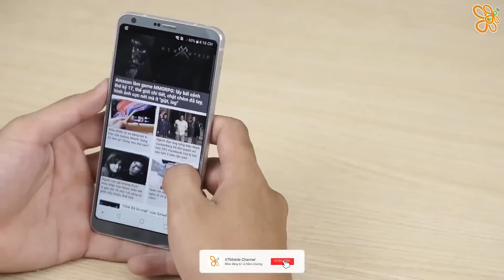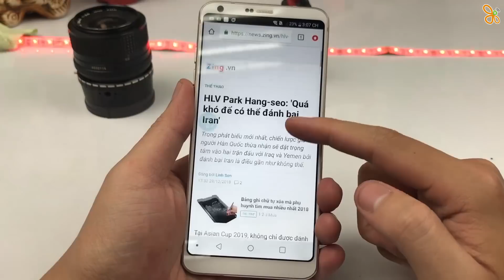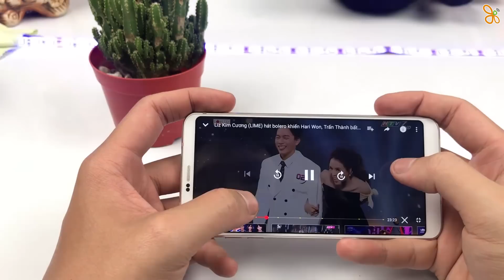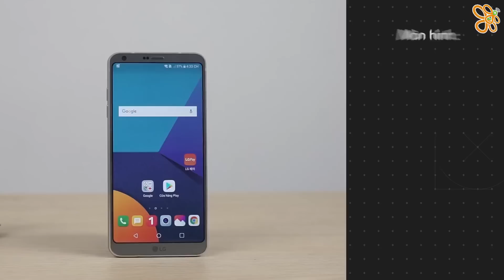Hơn 3 triệu mua LG G6 cần lưu ý gì?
Nếu bạn đang muốn mua một chiếc lg_g6 thì cần lưu ý những gì khi mua để tránh mua hớ?

⚡ CN1: 154 Bis Trần Quang Khải, Phường Tân Định, Quận 1, TP.HCM
⚡ CN2: 250 Võ Văn Ngân, Phường Bình Thọ, Quận Thủ Đức, TP.HCM
⚡ CN3: 650 Lê Hồng Phong, Phường 10, Quận 10, TP.HCM
⚡ CN4: 421 Hoàng Văn Thụ, Phường 2, Quận Tân Bình, TP.HCM
⚡ CN5: 147 Hàm Nghi, Thanh Khê, TP.Đà Nẵng
⚡ CN6: 43 Lê Văn Việt, Phường Hiệp Phú, Quận 9